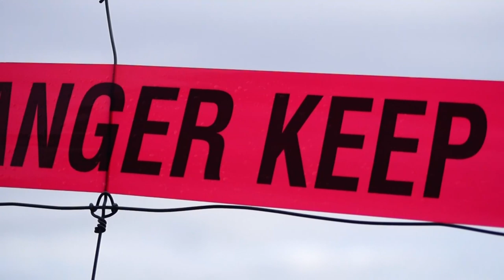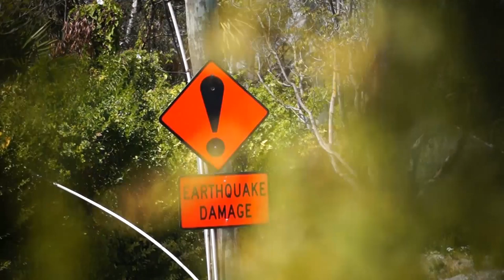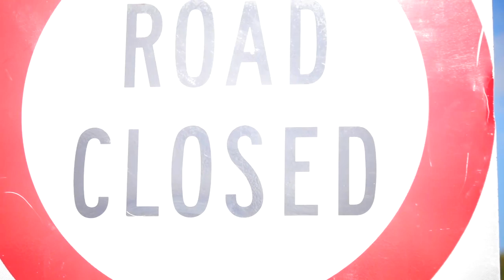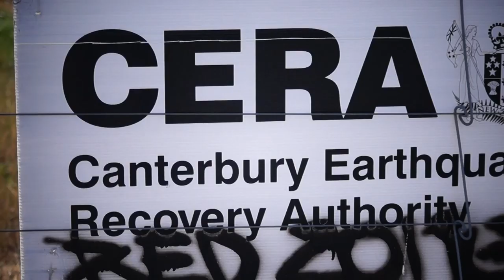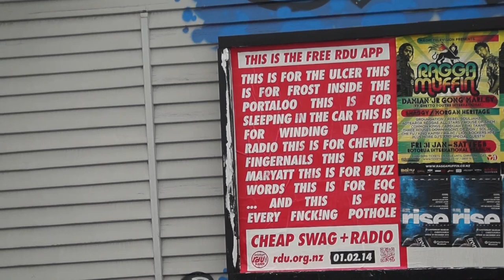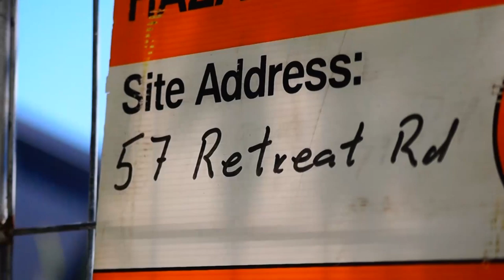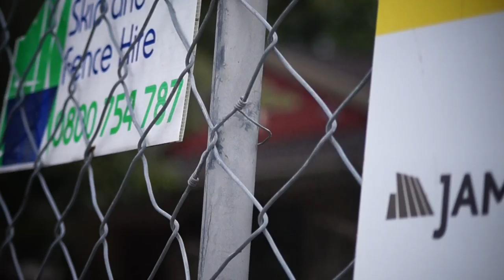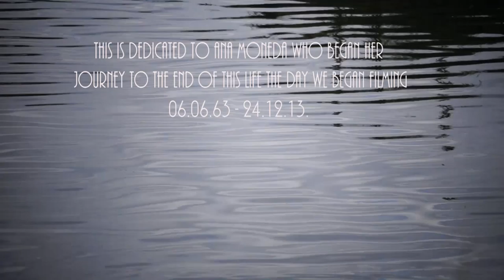A Vanishing Community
SIGNAL FILMS HAS RE-BRANDED AS ALITTLEFAITH FILMS
The stories of the residents of the red-zoned suburbs of Christchurch along the Avon River. Christchurch, NZ was hit by two large earthquakes in Sept 2010 and February 2011 as well as thousands of aftershocks. The earthquakes resulted in land along the river being "red-zoned" meaning almost of all of the commmunities were lost as people were forced to move permanently from their damaged properties. The film features Christchurch Mayor Lianne Dalziel, ex-Banks Avenue Primary School principal Murray Edlin and locals from along the river. Interviewee Paul and his kids Sophie, Ella and Olivia were interviewed for the film. They moved from their Avonside Drive home on September 4 2010. The 20-minute documentary also features residents from Burwood, Bexley and Avonside accompanied by footage of the red-zone.

Filmed and Produced by Signal Films.